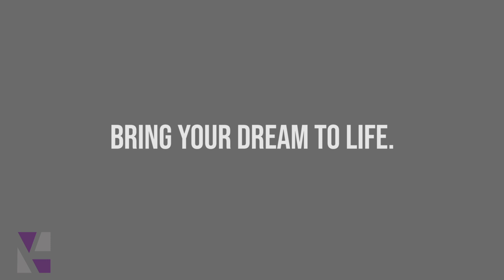Kitchen Remodel Timelapse | Bungalow Renovation | Wauwatosa, Wisconsin | Kowalske Kitchen & Bath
Watch this Wauwatosa, Wisconsin kitchen remodel from start to finish! We opened the kitchen to the dining room and added a peninsula. More storage, counter space and natural light.

This charming bungalow has lots of character with built-in china cabinets, ornate woodwork, arched doorways, cove ceilings and beautiful hardwood floors. The homeowners wanted to keep the character of their home, yet make the kitchen more modern.

The once closed kitchen is now open to the dining room. The new arched opening makes all the difference. The open floor plan gives them more counter space, seating, and natural light from their sunny living room. We used white shaker cabinetry to match the dining room china cabinets. The matte black finishes (hardware, lighting and Kohler faucet) are sophisticated and timeless.

During the demo, we discovered the chimney and left it exposed as a feature of the space. The pantry cabinet in the back hallway was replaced with more functional storage. Custom floating shelves were built by the Kowalske team to match the original maple hardwood floors.